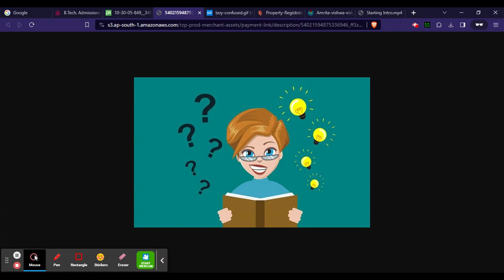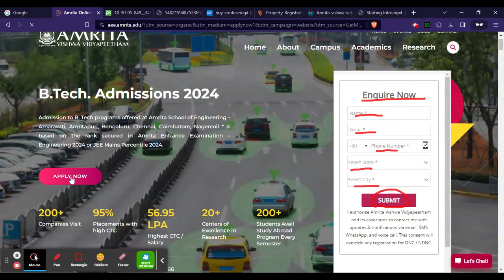Amrita B.Tech 2024 Registration (Started) - Amrita B.Tech Admission Procedure 2024